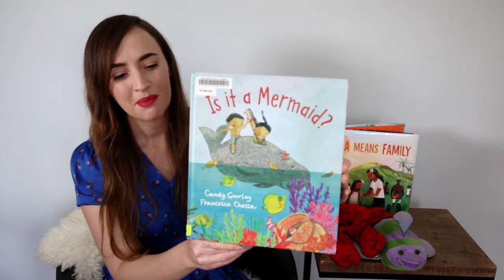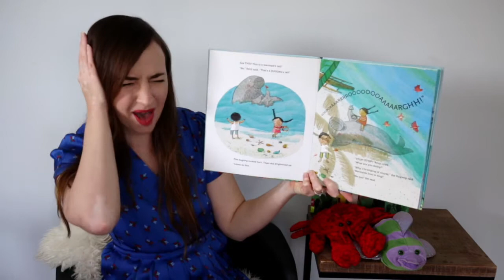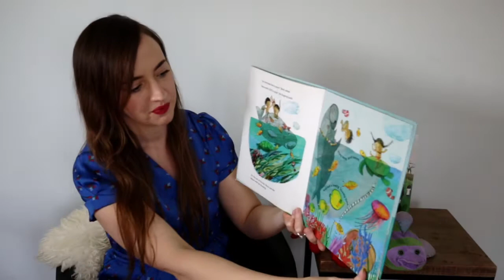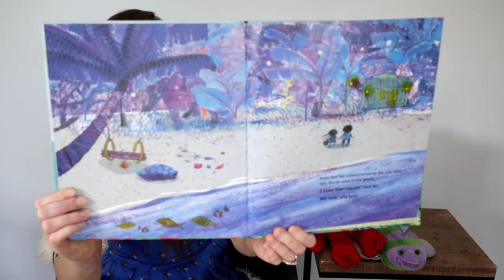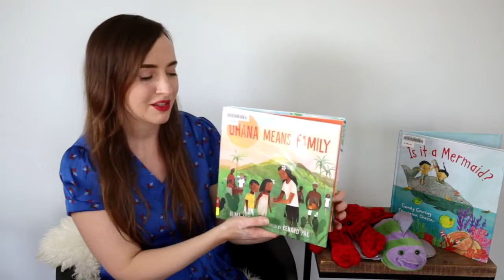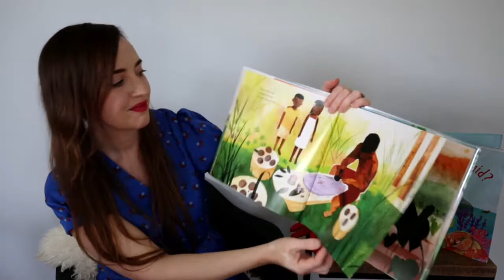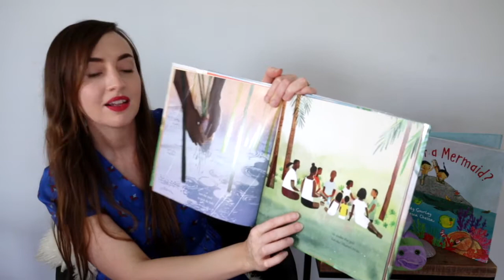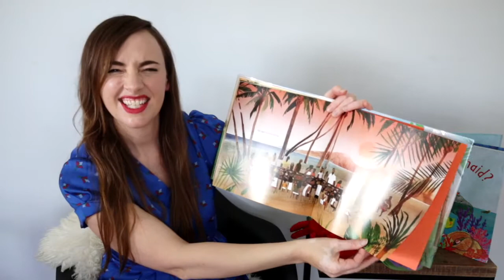PreschoolTime - Ocean Storytime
Join Ms. Shaina for another swimmingly great preschool storytime! We’ll explore the ocean, celebrating our relationship with the sea and the many underwater critters that call it home.